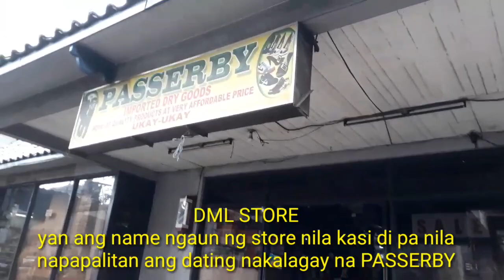JORDAN 31 NASA UKAY-UKAY | SUBRANG SOLID PA! CUBAO UKAY SHOES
Mga buddy subrang daming solid na shoes sa DML store.100%legit pa!at solid

store location:DMLSTORE unit 7,UG/F opulent BLDG,araneta center soccoro 3, quezon city